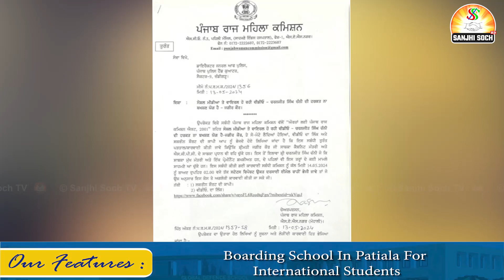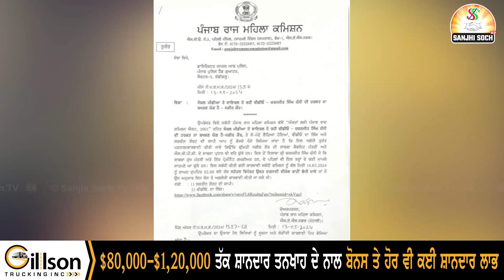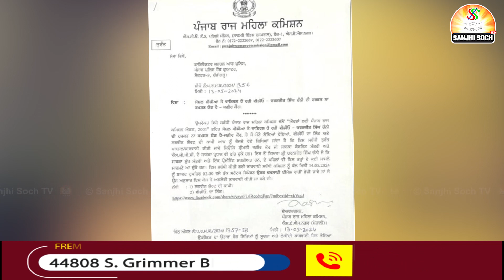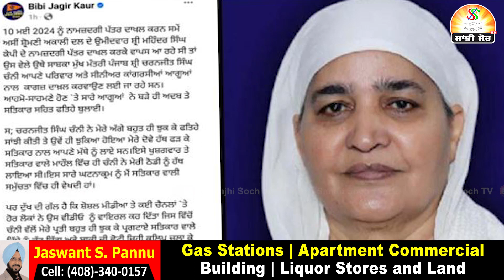ਸਾਬਕਾ CM ਚੰਨੀ 'ਤੇ ਹੋਵੇਗੀ ਕਾਰਵਾਈ , ECI ਨੂੰ ਲਿਖਿਆ ਗਿਆ ਪੱਤਰ | Charanjit Channi Bibi Jagir Kaur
ਸਾਬਕਾ CM ਚੰਨੀ 'ਤੇ ਹੋਵੇਗੀ ਕਾਰਵਾਈ , ECI ਨੂੰ ਲਿਖਿਆ ਗਿਆ ਪੱਤਰ | Charanjit Channi Bibi Jagir Kaur | Latest News | Sanjhi Soch Tv